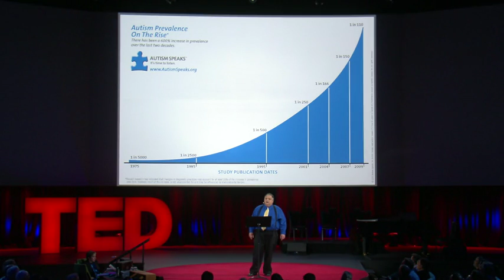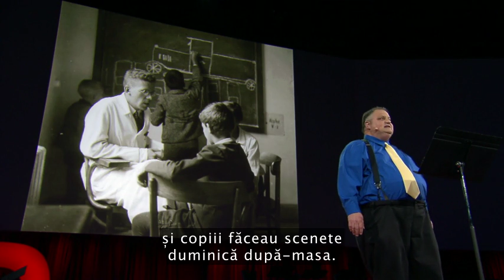Steve Silberman - The forgotten history of autism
Multistreaming with successdot.inc